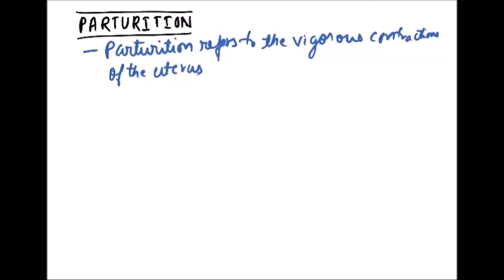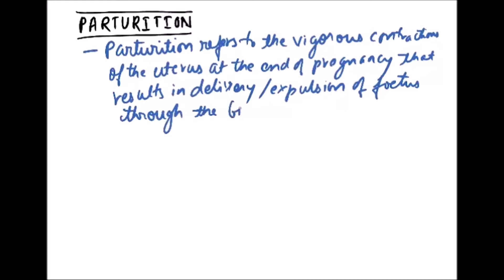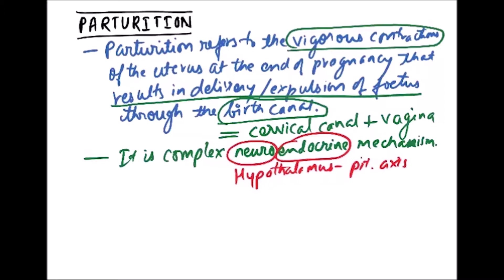XII.03.34 – Mechanism of Parturition | NEET / AIIMS | ExamForU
In this video, Mechanism of Parturition is discussed.

In this Channel Videos, we have Placed Information such as:

11th Class - NEET Biology - Anatomy of Flowering Plants & Morphology of Flowering Plants- Imp. Ques.

Animal Kingdom - Part 2 - Important Questions - NEET 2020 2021 - Dr. Rajeev Ranjan - NEETprep

Animal Kingdom - Part 1 - Important Questions - NEET 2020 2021 - Dr. Rajeev Ranjan - NEETprep

11th Class - NEET Physics - Motion in a Straight Line | IMPORTANT QUESTIONS | AIIMS | NEET 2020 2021

11th Class - NEET Biology - Animal Kingdom | IMPORTANT QUESTIONS | AIIMS | NEET 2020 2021

NEET 2019 RESULT OUT - NOW WHAT? Join NEETPrep Online Video NOW TO CRACK NEET

NEET 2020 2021 Preparation - Units and Measurements| AIIMS | Physics Video Lectures

VERY BIG SECRET for AIIMS ASSERTION REASON questions AIIMS 2019, 2020; extra practice NEET 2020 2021

AIIMS 2019 Physics Assertion Reason - AIIMS Previous year Question Paper with answers - NEET 2020

CRACK NEET & AIIMS 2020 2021 without DAILY Schedule? WRONG.

NEET 2020 - Scholarship Test for Droppers and Class 12th Students | Starting from 7-May-19

NEET 2019 Answer Key Question Paper analysis solved answers - 2020 & 2021 preparation video lecture

NEET 2019 Score Calculator - KNOW YOUR NEET 2019 SCORE NOW - NEET 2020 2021 preparation Motivation

WHAT TO DO if you DON'T get CUTOFF Marks? NEET 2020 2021 preparation Motivation Tips & Tricks Cutoff

All you need to KNOW about NEET Exam - NEET 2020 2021 preparation Motivation Tips & Tricks Cutoff

NEEtprep Student: Ready to appear for NEET today - Share your JOSH videos at 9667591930

2:00 p.m. to 5:00 p.m.: NEETprep will be posting VIDEOS for PARENTS from 2:00 p.m. to 5:00 p.m.

अब क्या करें? - FINAL DAY BEFORE NEET 2019 - NEET 2019 NEET 2020 NEET 2021 motivation preparation t

NEETprep NEET 2020 DAILY SCHEDULE - NEET 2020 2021 preparation Motivation Tips & Tricks

NEETprep NEET 2021 DAILY SCHEDULE - NEET 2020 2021 preparation Motivation Tips & Tricks

Polymers and Biomolecules - Live session and Revision - (NEET 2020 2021 Preparation)

5 Days Left - WHAT TO DO NOW? NEET 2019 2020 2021 preparation Motivation Tips & Tricks

BUILD CONCEPTS & Practice Q on NEETPrep App - Live Session Schedule | NEET 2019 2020 Tips & Tricks

NEET Chemistry Questions MCQs Solved (d & f Block) | Syllabus 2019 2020 Preparation- Live Lectures

How to get PAST 10 YEAR BOARD PAPERS on NEETPrep App | BOARD EXAMS, NEET 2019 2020 Tips & Tricks

Tiebreaker Rule - HIGHER RANK FOR SAME Marks - NEET 2018, 2019, 2020 cutoff

Hard to manage both BOARDS & NEET studies? WHAT TO DO? NEET AIIMS 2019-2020 Preparation Tip Tricks

Chemistry Questions Solved with answers - Basic Concepts of Chemistry (NEET 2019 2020 Preparation)

NEET Revision Strategy- LAST 2 MONTHS | Get 550+ in NEET 2019 | NEET preparation tips & tricks

INSTRUCTIONS from DR. NK SHARMA on MASTERCLASS TEST|NEET 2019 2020 | Preparation Tips Tricks Biology

NEET Physics Questions Video Lectures -Magnetism & Matter,Electromagnetic Induction - NEET 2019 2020
Get Into PRIVATE STUDY GROUP with Dr. NK SHARMA|NEET 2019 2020 | Preparation Tips & Tricks - Biology

Photosynthesis in Higher Plants -NEET 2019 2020 Video Lectures Biology Questions chapterwise answers

NEET 2019 gives FREE MARKS (negative marking loophole) NTA please FIX | NEET 2020 latest news & tips